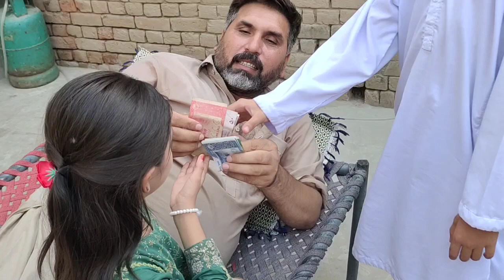14th August 2023 Celebrate in Village || Village Family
14th August 2023 || Tamam Ahle Watan Ko Azadi Mubarak || Village Family